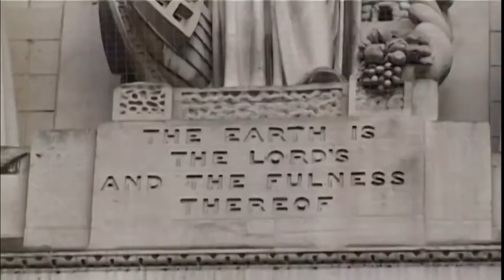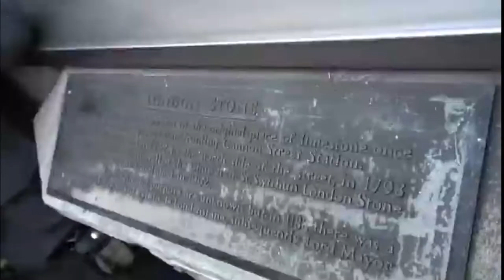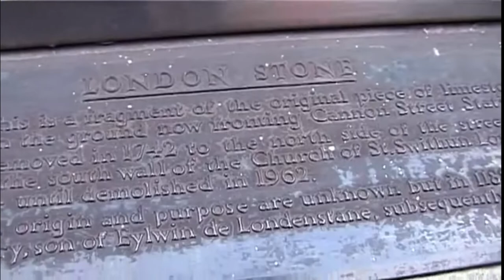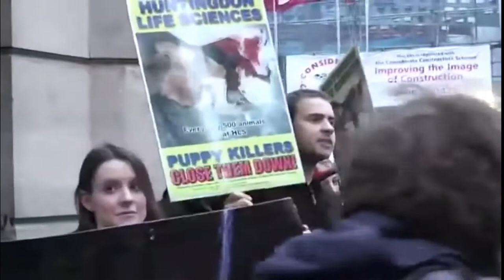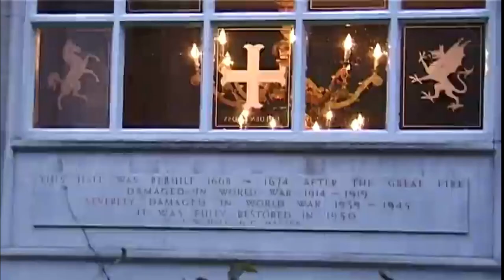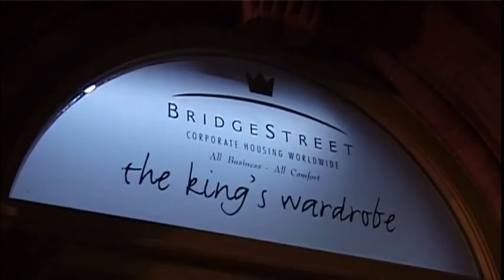A Walking Tour of The City of London Peter Limbaugh Fabian Thomsett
Pt 1 of 7. Forever Blowing Bubbles: A Walking Tour with Peter Linebaugh and Fabian Tompsett
A walking tour and talk in the City of London with Peter Linebaugh and Fabian Tompsett, taking in landmarks of capitalist crisis past and present. Organised by Mute magazine . 12 November, 2008.
“the chartered rights of men.”. Burke, and The East India Company Charter. Thomas Paine the trial of common sense! SOme Pamphleteer memorabilia.